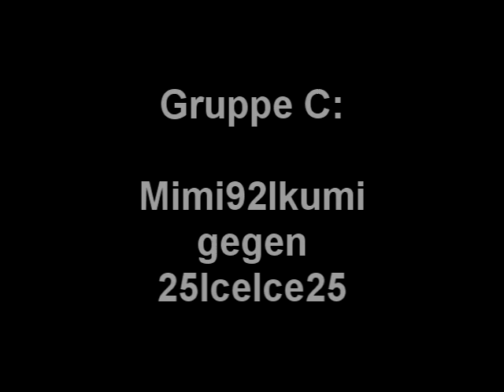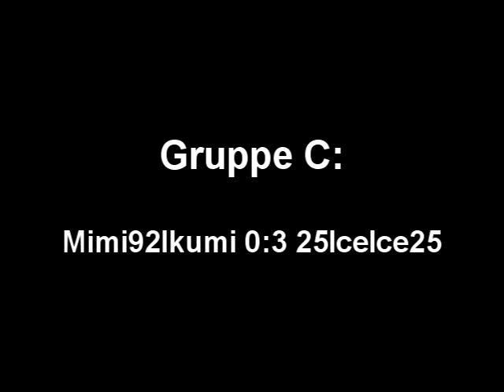Brawl Online Tournament (Gruppe C) - Mimi92Ikumi Vs. 25IceIce25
Die fünfte Begegnung aus Gruppe C!

Gruppe C (Stand: Vor dem hier gezeigten Kampf):
6 ShadowSoul1305
6 25IceIce25
0 DoDo1996x3
0 Mimi92Ikumi